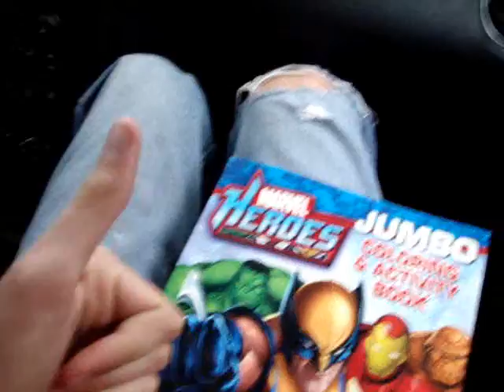Chico Trip The Final Venture The Sequel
Enjoy this video of the sequel to the final venture.